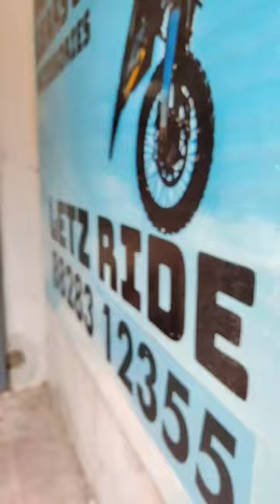Ls2 Mx436 Dual Sport Helmet | Powai | Mumbai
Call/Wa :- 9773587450